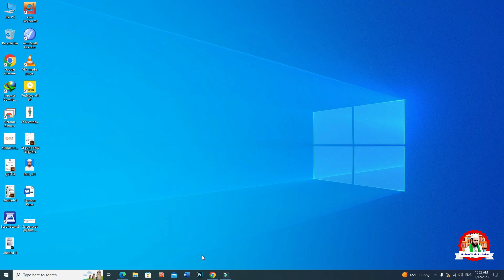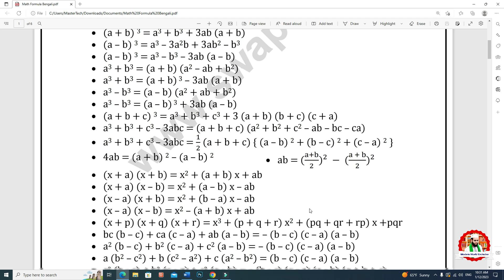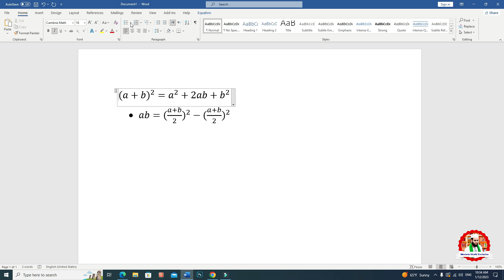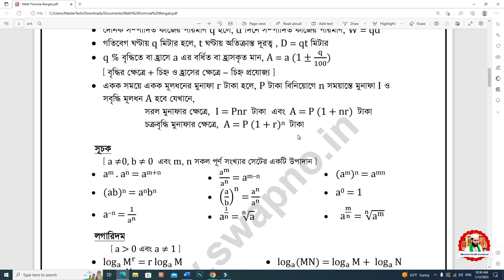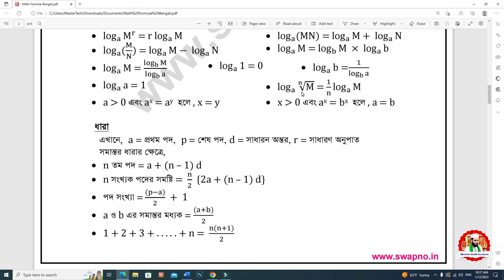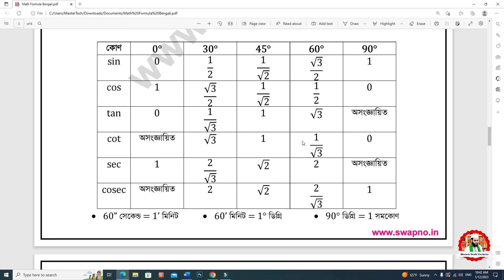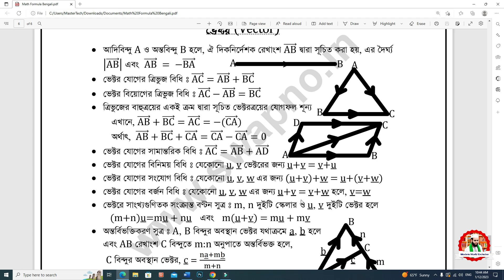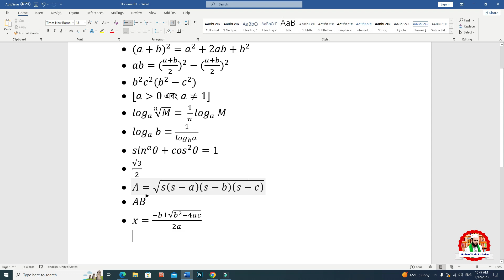বীজগণিতের সূত্র লিখুন (Bangla Equation Word Document)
Modern_World_Exclusive Channel এর সাথে থাকার জন্য আপনাকে ধন্যবাদ।